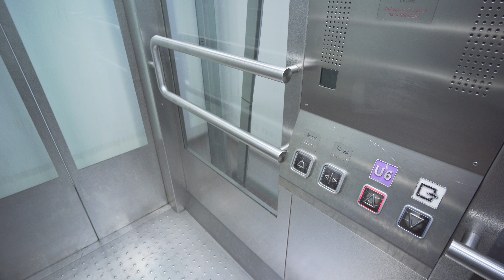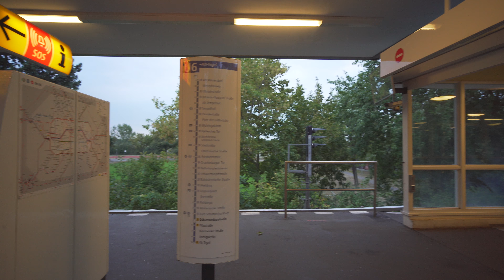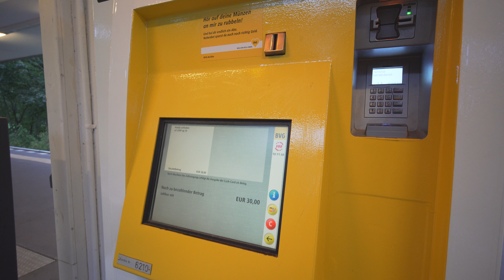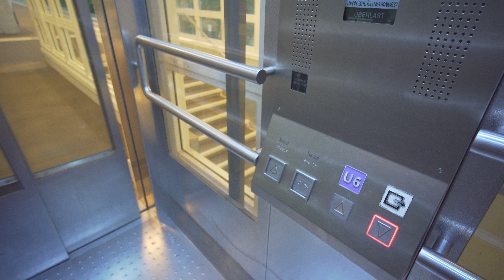Germany, Berlin, U-Bahn ride from Scharnweberstraße to Otisstraße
elevator 0:10 , 7:02

U-Bahn train 4:14

September 2018